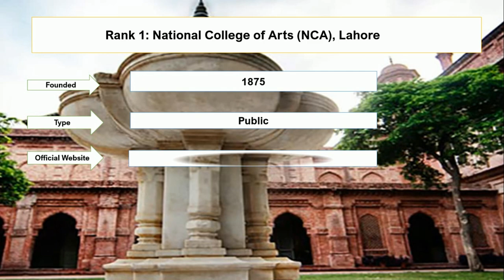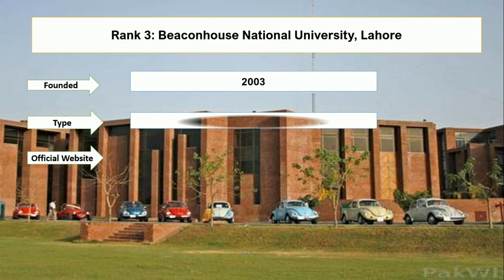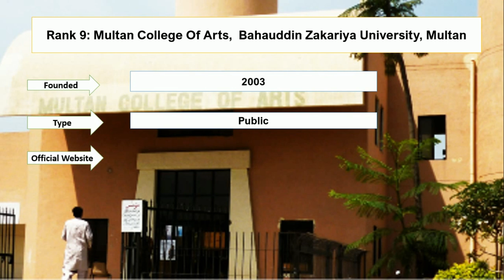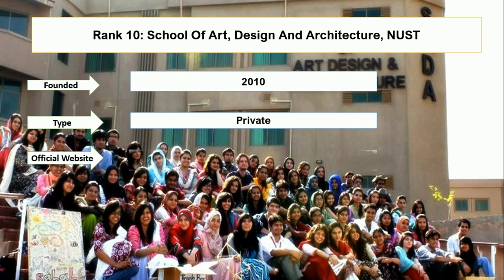Top Ten Arts Universities in Pakistan Latest Ranking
CSS Guidlines

Pakistan Scholarships

Careers